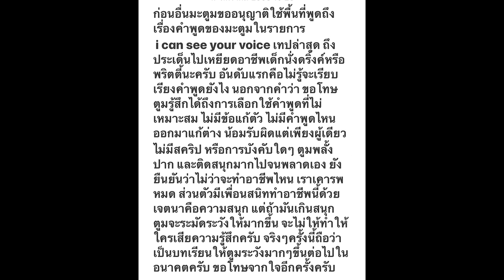สำนึกผิด ดีเจมะตูม โพสต์ขอโทษ แจงคำพูดไม่มีสคลิปต์ เป็นความสนุกปาก#super star dara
เครดิต:ขอบคุณภาพจาก dj_matoom 🙏

สำนึกผิด ดีเจมะตูม โพสต์ขอโทษ แจงคำพูดไม่มีสคลิปต์ เป็นความสนุกปาก
จากกรณีที่ ดีเจมะตูม เตชินท์ โดนโซเชียล แห่วิพากษ์วิจารณ์ จนแฮชแท็ก ตูมสนิท ขึ้นทวิตเตอร์อันดับ 1 หลังจากเจ้าตัวไปออกรายการ